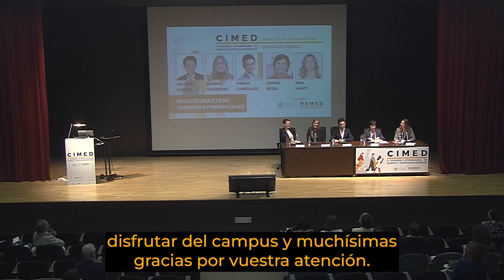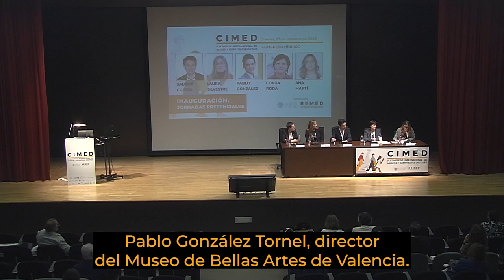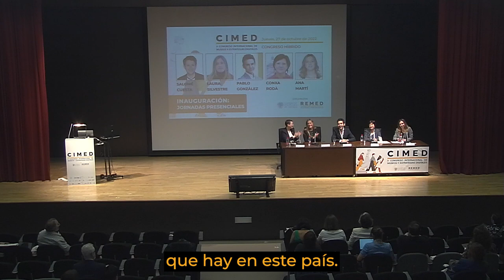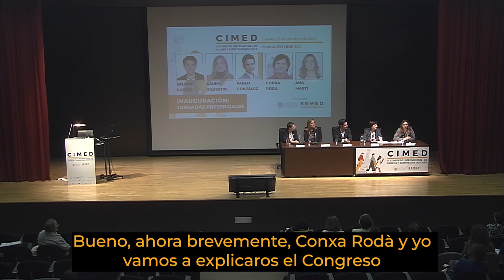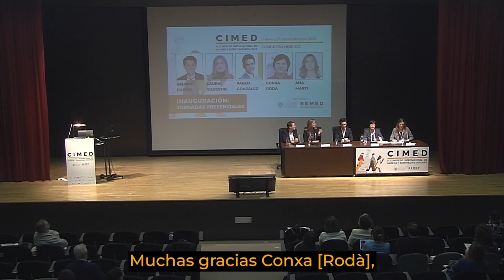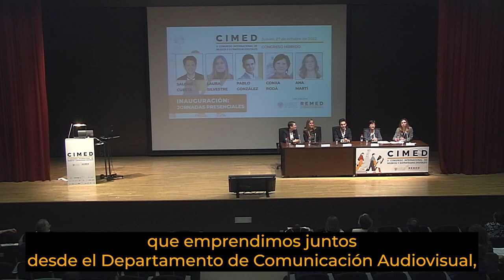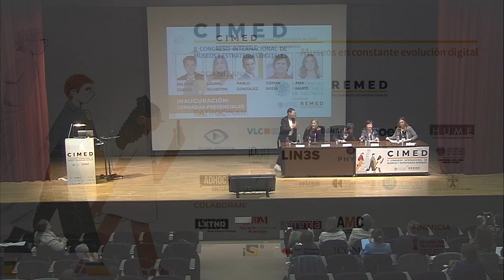DÍA 3 | Inauguración: Jornadas presenciales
Inauguración realizada el 27 de octubre del 2022 en el II Congreso Internacional de Museos y Estrategias Digitales (CIMED).
0:00:00 Introducción
0:01:00 Salomé Cuesta | Vicerrectora de Arte, Ciencia y Tecnología y Sociedad de la UPV
0:04:30 Laura Silvestre | Vicedecana de Cultura de la Facultad de Bellas Artes de Valencia
0:09:08 Pablo González | Director del Museo de Bellas Artes de Valencia
0:15:20 Conxa Rodà | Co-directora de CIMED
0:20:01 Ana Martí | Co-directora de CIMED